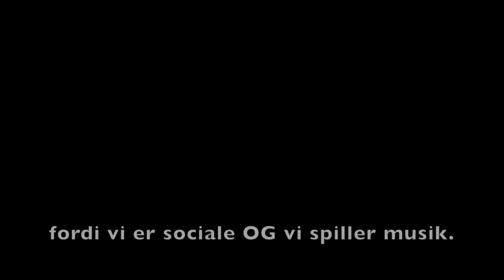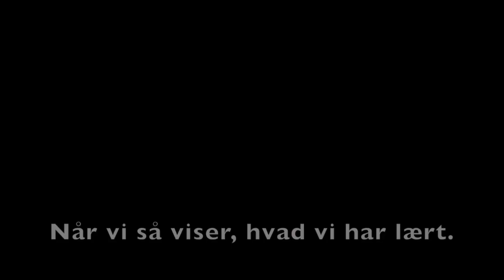Bandskole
Sammenspil er selvfølgelig en naturlig del af musikskoleundervisningen og derfor spiller vi sammen allerede fra dag ét.
Vi er nu klar til at starte et nyt band til efter sommerferien, så hvis du har lyst til at prøve at spille med andre, så er det nu, du skal slå til.
Hør eleverne fortælle lidt om, hvordan hverdagen i bandet er.